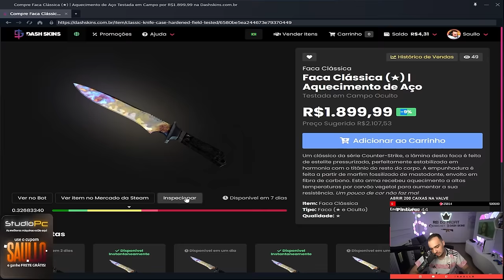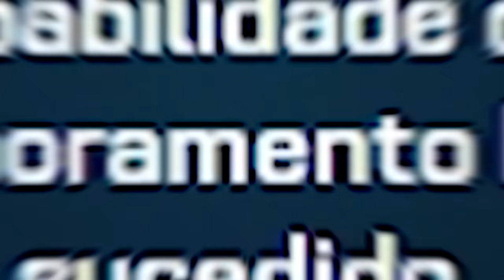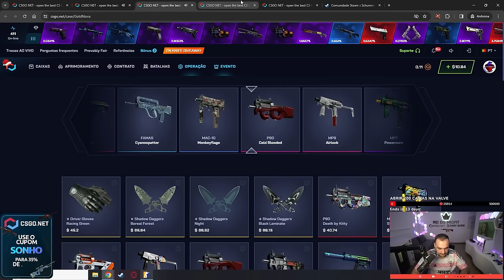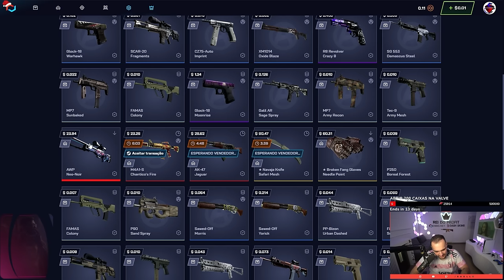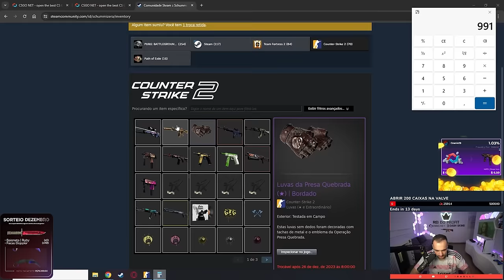Comprei uma SKIN com R$30.000,00 em Adesivos KATO 2014 ( c/ iBUYPOWER )